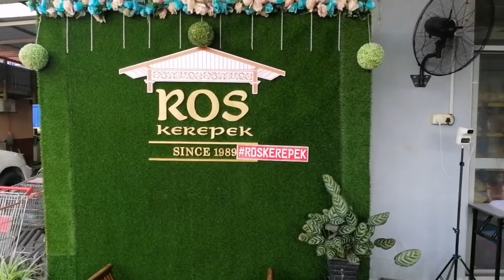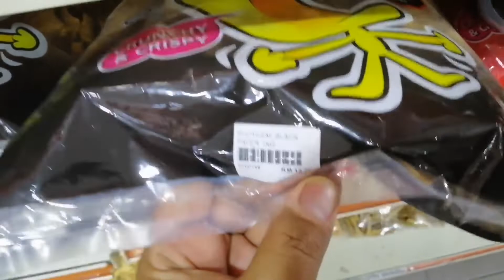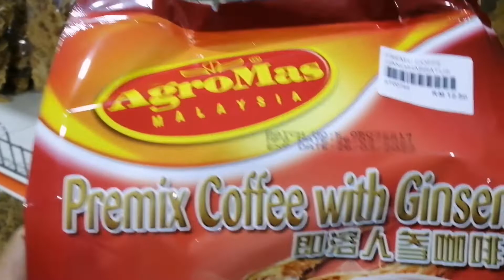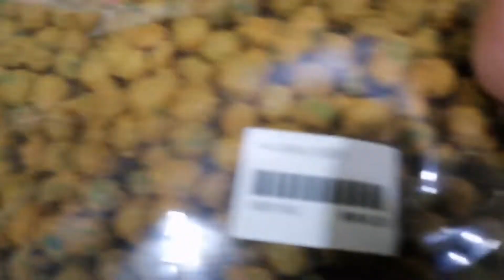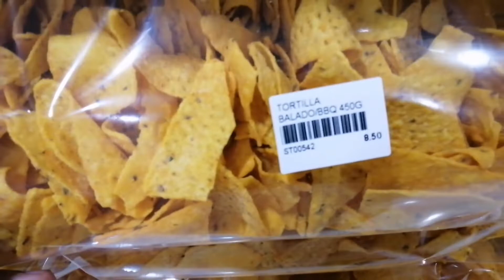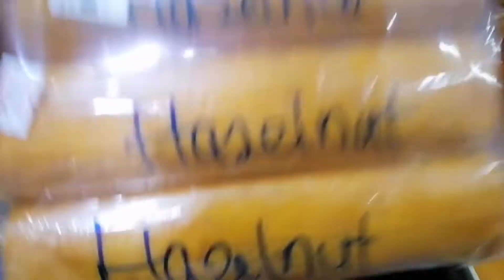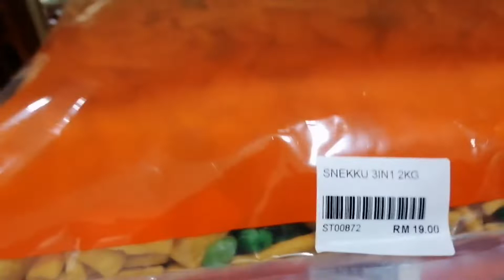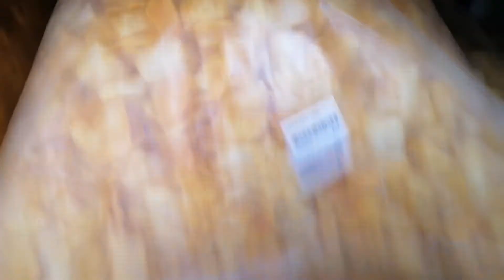JALAN-JALAN CARI KEREPEK DI BANTING SELANGOR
Singgah di pusat pengeluaran kerepek Banting Selangor.